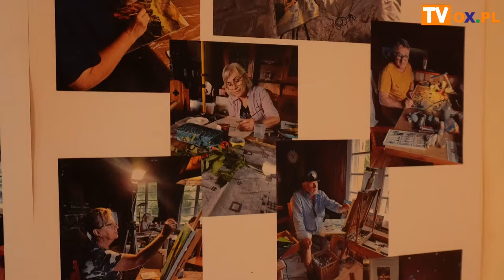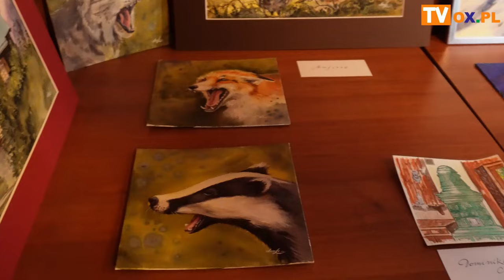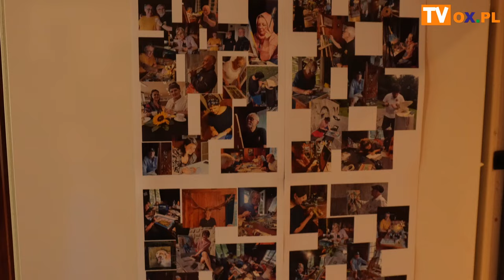W dworku "Konczakówka" zakończyli plener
Artyści, rzeźbiarze, malarze z całej Polski i nie tylko przyjechali do Brennej, a dokładnie do Dworku Myśliwskiego "Konczakówka", by tworzyć. Uczestnicy przyznają, iż to miejsce sprzyja organizacji takich wydarzeń, jak "Międzynarodowy Plener Brenna 2024".